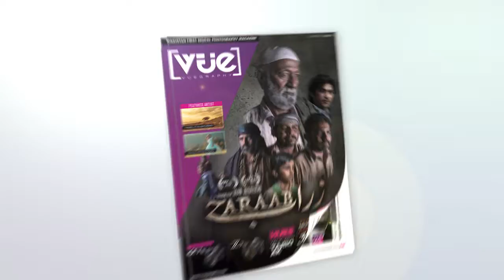VUE Magazine Issue 3 Highlights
Testimonials - Loved by our Readers

Justin Mott Photographer:

VUE is a great magazine aimed at all levels of photographers. I admire as pro photographer what VUE is doing for the emerging photography community in Pakistan.

Amir Shuja Photographer:

Masterfully curated an impressive!. VUE magazine provides a vast understanding of Pakistan’s aesthetics, society, and a platform to learn from many world class photographers.

In this edition:
In this edition, we are featuring on the cover another hidden gem Jaan Albalushi from Bahrain who is master in his field. I can assure you the art he is producing is worth a watch. Besides, we are also featuring Miops Capsule 360, recently announced Nikon Z7, Sony A73 reviews, and some additional bonus gadgets. Also this time we are publishing interview Pakistan’s one of the top wedding Photographer TARIK AK and this interview is powered by HUES which is the platform of our own & Co-Founder of VUE, Faisal Ahmed.

Cover: Zaraab - A Balochi Film by Jaan Al Balushi
Featured Artist: Tanya Prykhodko & Fadel R Alshobaki
Product Feature: Miops Capsule 360
Gear Review: Nikon Z & Sony A7III
HUES Talk: TariqAK
Feature Article: Lens Compression in Landscape Photography
Explore the Beauty of Pakistan with Amazing Pakistan
Varts: 14-Year-old Prodigy Safa Ali
In-depth Tutorial: Selection of Full Frame or Crop-based on ISO performance
Articles: Zehra Zahid - Mink Lashes / Gillters Makeup, The Impact of Social Media on Photography, Summer Makeup Look
Shout-Out: 1st Dribbble Meetup Karachi for Designers
Top10 Vue Gallery